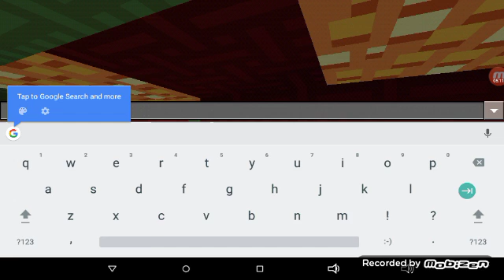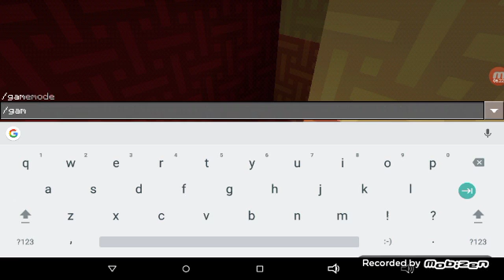Rainbow blocks roleplay